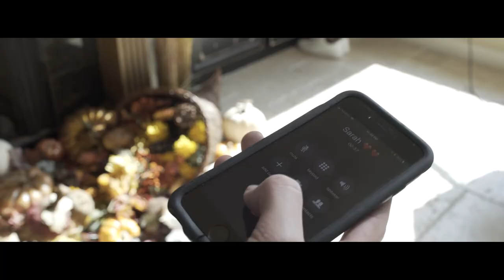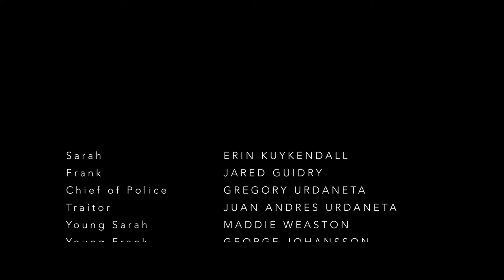Dead End - Short Film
Dead End - A short narrative film - Mystery/Drama

Famous detective, Frank Windsor,  is leading an investigation to uncover the truth behind the disappearances of his city’s leadership.